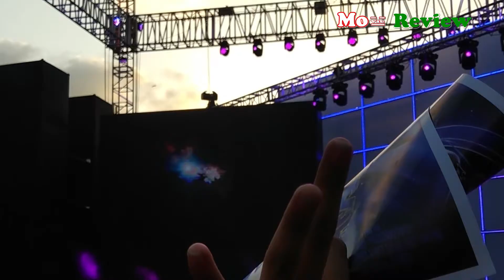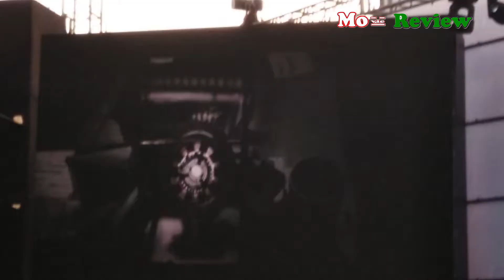Fans Reaction to Avengers : Endgame Trailer | Marvel Fan Event | Mumbai | Part 2 | Joe Russo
Host :- Shubham More

Venue :- Taj Lands End, Mumbai.